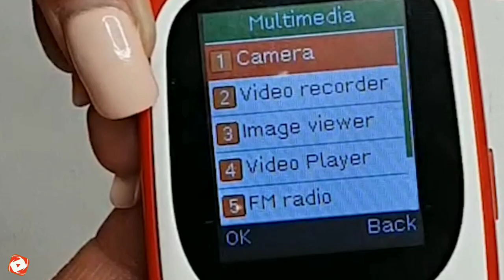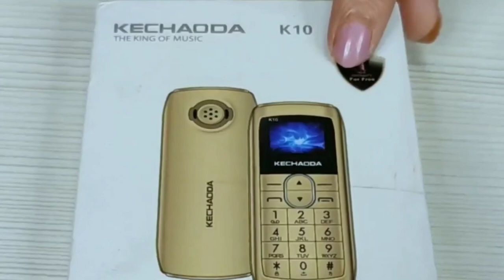Top Feature Mobiles in 2020 | Best Feature Mobiles in India | Best Keypad Mobiles Under ₹1000 | 2021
In 2020 some brands like Nokia Lava jio launch their best feature phone In this video I shortlist them and selected
Top 5 feature phone of 2020 or Best 5 feature phone of 2020 which is now available in India for for buying
I also said about this feature phones, basic phones, keypad phones price specifications feature and all the details you need to know

Top 5 feature phone 2020💥|Best feature phone 2020|available in India

abhi 2020 mein top best feature phone kaun sa hai
which basic phone keypad phone feature phone is best in India 2020
Nokia ka best feature phone 2020
Lava ka best feature phone 2020
jio ka best feature phone 2020
nokia 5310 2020 edition price